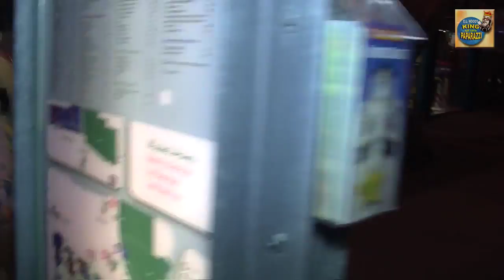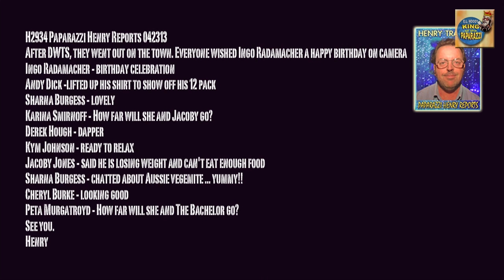DWTS Stars Wish Ingo Rademacher, "Happy Birthday!" H2934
H2934 Paparazzi Henry Reports 042313
After DWTS, they went out on the town. Everyone wished Ingo Radamacher a happy birthday on camera
Ingo Radamacher - birthday celebration
Andy Dick -lifted up his shirt to show off his 12 pack
Sharna Burgess - lovely
Karina Smirnoff - How far will she and Jacoby go?
Derek Hough - dapper
Kym Johnson - ready to relax
Jacoby Jones - said he is losing weight and can't eat enough food. Mom is with him to keep him eating.
Sharna Burgess - chatted about Aussie vegemite ... yummy!!
Cheryl Burke - looking good
Peta Murgatroyd - How far will she and The Bachelor go?
See you.
Henry